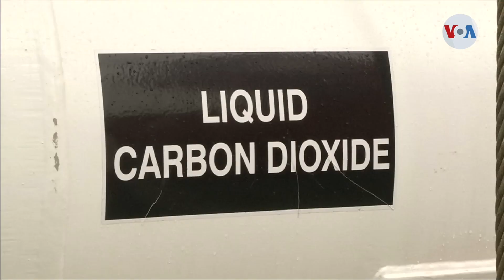AMBIENTE/CIENCIA: Fugas controladas de CO2 en el Mar del Norte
Un primer experimento mundial en el Mar del Norte está probando fugas controladas de CO2 para allanar el camino para iniciativas importantes que podrían ayudar a los países a alcanzar sus objetivos climáticos. Miguel Ángel Rivera, de la Voz de América, nos brinda la información.
Publicado originalmente